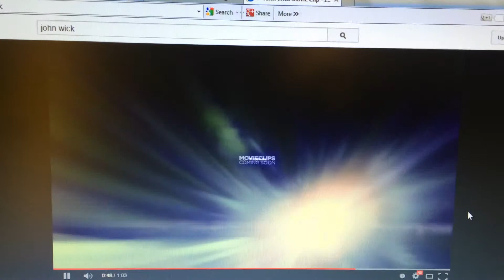John Wick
A homage to The Matrix via John Wick